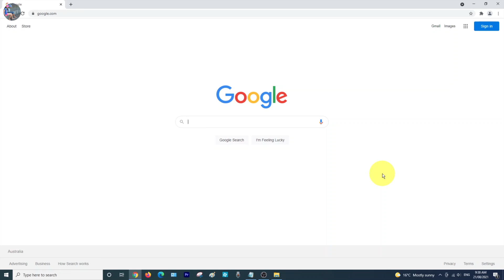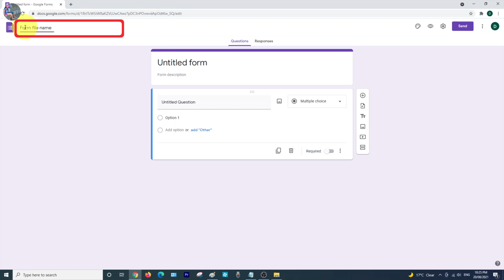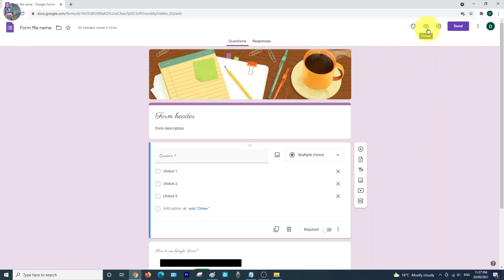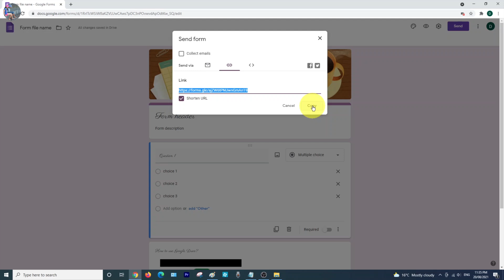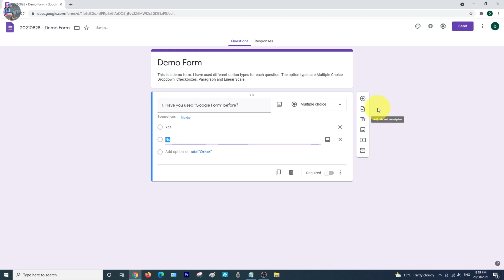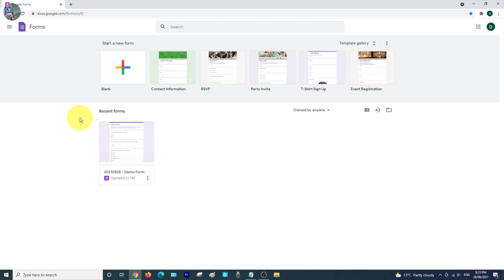【Google】How to use "Google Form" - Crash Course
This is a crash course which shows you how to use "Google Forms" and create an online form. Once the form is created, you can share it with others via Email, a Web Link or embed it in your webpage.

Timestamps:
0:41 How to Start
1:06 Google Forms' main page
1:27 How to create a new form
1:31 Form's interface - Tab "Questions"
2:01 Options for answer
2:46 Preview Form
2:58 Options for sharing a form with others
3:14 Options for sharing a form with others - via Email
3:38 Options for sharing a form with others - by using a web link
4:19 Options for sharing a form with others - by embedding HTML code in a web page
5:27 Demonstrate how to create a form

多謝你的支持. :)

PLAYLIST - Computer

★ Create Google Account ★ Create Gmail Account on a mobile! ★ 如何用手機來註冊 Google Account 及 Gmail 電郵 ★